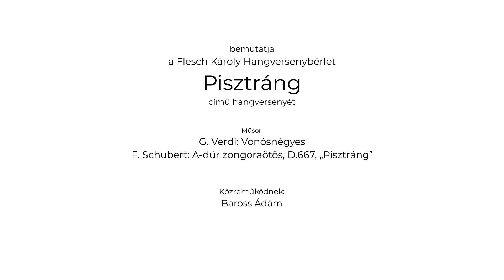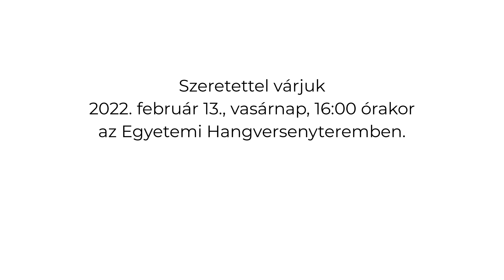Pisztráng - előzetes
Flesch Károly Hangversenybérlet

Pisztráng

2022. február 13., vasárnap, 16:00
Egyetemi Hangversenyterem, Győr
9025 Kossuth Lajos utca 5.

Közreműködnek: Baross Ádám és a Győri Filharmonikus Zenekar művészei

Műsor:
G. Verdi: Vonósnégyes
F. Schubert: A-dúr zongoraötös, D.667, „Pisztráng”

Két nagyszabású remekművet hallhatnak az érdeklődők az Egyetemi Hangversenyteremben rendezett kamarazenei bérletsorozat harmadik estjén. Giuseppe Verdi még életművét jól ismerő barátait is meglepte 1873-ban komponált e-moll vonósnégyesével, a legklasszikusabb kamarazene-műfaj repertoárjának izgalmas darabjával. A négy tételes kompozíció tematikája persze rögtön leleplezi az olasz opera nagy mesterét, hiszen bővelkedik gyönyörű melódiákban – ám a pazar fúga-finálé például Verdi kevéssé ismert arcát is megmutatja. A hangverseny második felében Schubert 1819-ben készült A-dúr zongoraötöse hangzik el, amely a két évvel korábban Schubart versére írott, népszerű dalról kapta melléknevét: a népszerű „Pisztráng-dal” melódiája a negyedik, variációs tétel témájaként bukkan fel. A Győri Filharmonikus Zenekar művészeihez a győri illetőségű fiatal zongorista, Baross Ádám társul a Berkes Kálmán művészeti vezetésével megvalósuló hangversenyen.